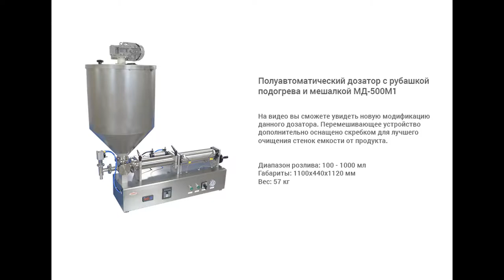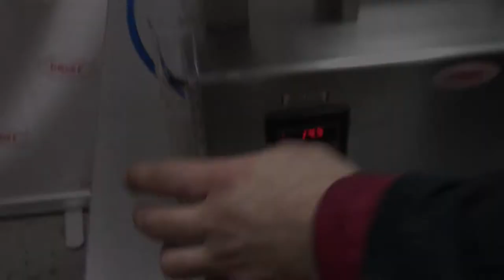Дозирование жидкого продукта на дозаторе МД-500М1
В данном видео представлена модификация поршневого дозатора МД-500М1. Перемешивающее устройство оснащено скребком для лучшего очищения стенок емкости от продукта.

Описание:

Полуавтомат розлива модели МД-500М1 предназначен для размешивания и дозированной подачи подогретого жидкого и пастообразного продукта. Установка востребована предприятиями, выпускающими продукцию химического и пищевого назначения.
Данный дозатор совмещает комплекс  функций — подогрева и перемешивания, которые являются неотъемлемыми при розливе ряда пищевых продуктов и косметических средств. Навесное перемешивающее устройство подбирается в зависимости от объема емкости. Мы изготавливаем мешалки модели УП-200М для емкостей диаметром 410 мм и 550 мм. Машина отличается простотой конструкции и управления, при этом демонстрирует точность дозирования продукта в соответствии со степенью вязкости продукта. Оборудование выполнено в полном соответствии с требованиям стандарта GMP. Корпус выполнен из нержавеющей стали марки 316L, характеризующейся повышенной прочностью, устойчивостью к коррозии и простотой очистки.

Характеристики:

Мощность: 2,5 кВт;
Вес: 57 кг;
Габариты, мм (Д х Ш х В): 1110 х 440 х 1120;
Напряжение: 220;
Тип дозатора: Полуавтоматические поршневые дозаторы;
Диапазон розлива: 100-1000 мл;
Рабочее давление: 0,4 - 0,6 МПа;
Объем емкости: 50 л;